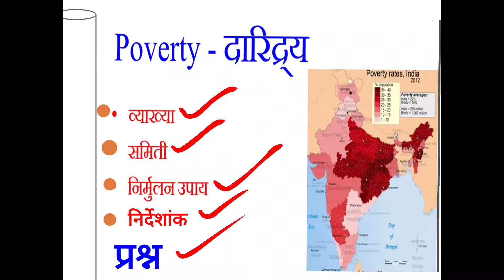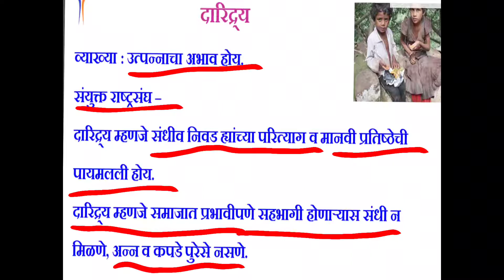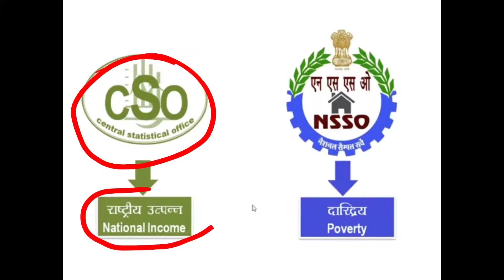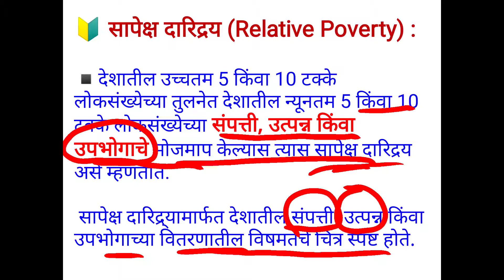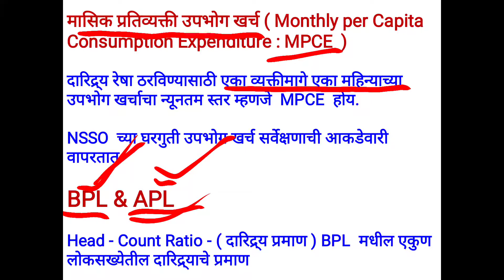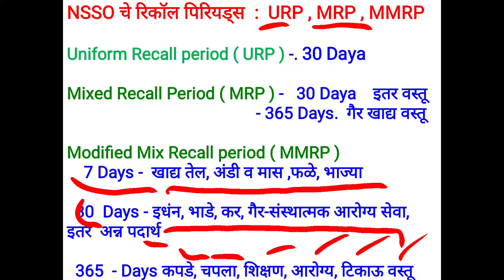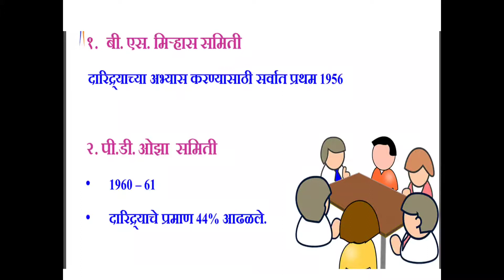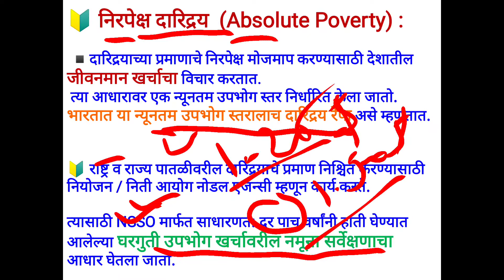दारिद्र्य | Part 1 । Poverty | Umakant Makode | MPSC | Indian Economy | BA | FY